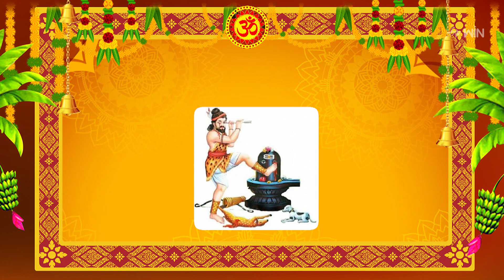కొబ్బరికాయ కొట్టినప్పుడు ఎలా పగులుతుందో దాన్ని బట్టి ఫలితాలుంటాయా? |Mana Dharmam| 2nd Jan 2024 | ETV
దేవునికి కొబ్బరికాయ కొట్టేటప్పుడు అది ఎలా పగులుతుందో దాన్ని బట్టి ఫలితాలుంటాయి అనడంలో ఆంతర్యం?

Guruji briefs the facts about how the outcome is determined by the shape of the broken coconut and gives additional information about it.